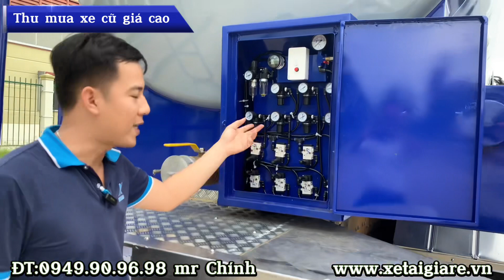Giới Thiệu Xe Bồn 5 Chân Chở Cám - Xe Bồn Chở Cám 36 Khối Trên Nền Xe Chenglong 5 Chân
- Thông số xe bồn cám chenglong 5 chân chở cám bồn trục vít tải

Nhãn hiệu : CHENGLONG LZ1340H7GBT
Số chứng nhận : 0305/VAQ09 - 01/23 - 00
Ngày cấp : 17/04/2023
Loại phương tiện : Ô tô chở thức ăn chăn nuôi
Thông số chung:
Trọng lượng bản thân : 14870 kG
Phân bố : - Cầu trước :  kG
- Cầu sau :  kG
Tải trọng cho phép chở : 18900 kG
Số người cho phép chở : 2 người
Trọng lượng toàn bộ : 33900 kG
Kích thước lòng thùng hàng: 8480 x 2500 x 2220/1360 mm
Khoảng cách trục :  mm
Vết bánh xe trước / sau : 2080/1860 mm
Số trục : 5
Công thức bánh xe : 10 x 4
Loại nhiên liệu : Diesel
Động cơ :
Nhãn hiệu động cơ: YC6L350-50
Loại động cơ: 4 kỳ, 6 xi lanh thẳng hàng, tăng áp
Thể tích : 8424       cm3
Lốp xe :
Số lượng lốp trên trục I/II/III/IV: 02/02/02/04/04
Lốp trước / sau: 12R22.5 /12R22.5
Hệ thống phanh :
Phanh trước /Dẫn động : Tang trống /Khí nén
Phanh sau /Dẫn động : Tang trống /Khí nén
Phanh tay /Dẫn động : Tác động lên bánh xe trục 4 và 5 /Tự hãm
Hệ thống lái :
Kiểu hệ thống lái /Dẫn động : Trục vít - ê cu bi /Cơ khí có trợ lực thuỷ lực

Xe bồn chở thức ăn gia súc trên nền xe Chenglong 5 chân có tải trọng cho phép chở cao, hiệu quả kinh tế tốt đa cho doanh nghiệm và người sử dụng. Giá thành đầu tư xe bồn chở cám Chenglong 5 chân ở mức vừa phải hợp túi tiền đa số người Việt. Qúy khách đầu tư xe bồn Chenglong chở cám 36 khối hay còn gọi xe chở thức ăn gia súc Chenglong 5 chân sẽ nhanh lấy lại vốn và có lãi. Xe Chenglong bồn chở cám rất hữu ích cho việc chở cám rời từ các nhà máy thức ăn gia súc, việc sử dụng xe bồn chuyên dụng chở cám giúp giảm tỷ lệ khối hao do hư hỏng, rơi vãi, ẩm ướt rất hiệu quả. Hiện tại việc sử dụng xe chở cám đã trở nên rất phổ biến để đưa thức ăn phục vụ các trang trại lớn mà cả các trang trại chăn nuôi gia súc vừa và nhỏ cũng đầu tư xe bồn chở cám để giảm chi phí đầu vào.
Xe bồn vận chuyển cám thức ăn gia súc có 2 loại chính là :
1. Xe bồn cám trục vít tải là mẫu xe bồn cám vận hành bằng trục vít xoắn: Sử dụng 3 trục vít xoắn để vận chuyển cám từ xe bồn chứa cám đến silo chứa cám. Loại bơm cám này sử dụng lực từ hộp số chính thông qua PTO (bộ trích công suất) của động cơ xe tải Chenglong,qua bơm thủy lực vận hành các chi tiết vít tải của xe.
2.  Loại thứ 2 là xe bồn cám thổi khí nén mới xuất hiện tại thị trường Việt Nam từ năm 2015, ban đầu được nhập khẩu phần bồn chứa cám và thiết bị kèm theo, hoạt động trên nguyên tắc dùng áp lực khí nén để đẩy cám vào silo chứa cám của trang trại chăn nuôi. Đến 2016, Bồn cám bơm thổi được KHANH XE TẢI - CHÍNH CHUYÊN DÙNG trực tiếp sản xuất và phân phối trực tiếp tại thị trường Việt Nam.